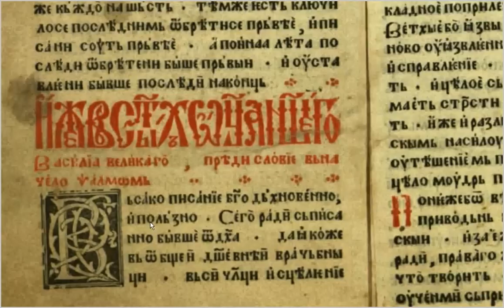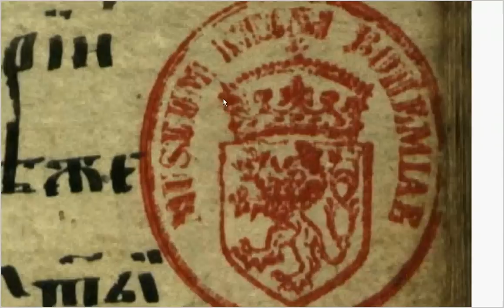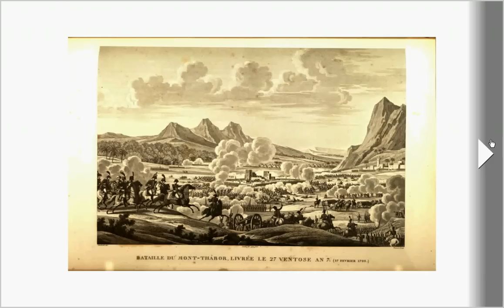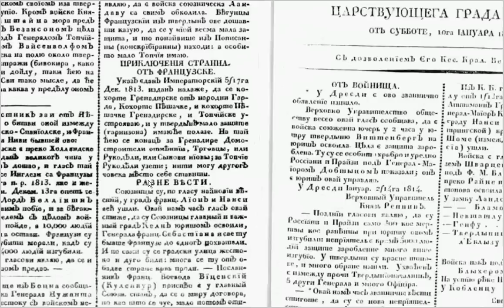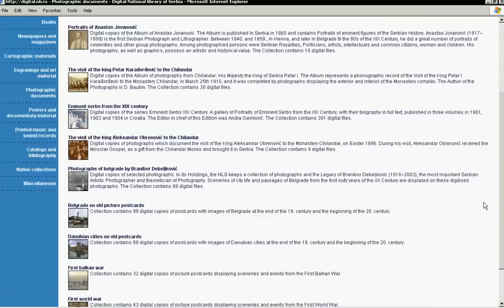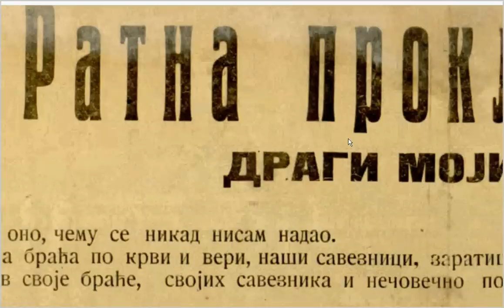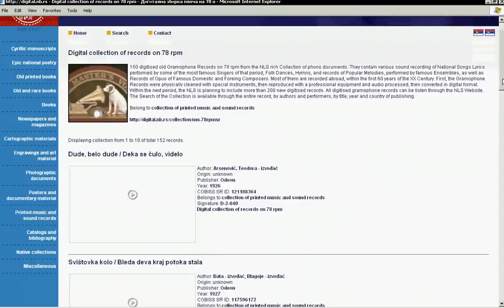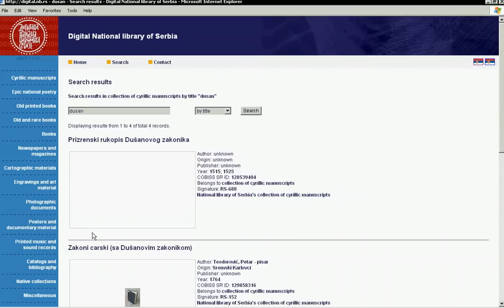Digital National library of Serbia - 2009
Presentation of digital National library of Serbia from 2009